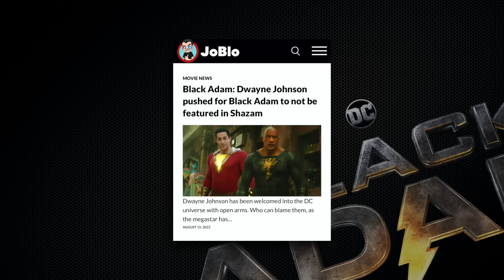BLACK ADAM (2022) Movie Review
DC’s Black Adam is undoubtedly a passion project for Dwayne “The Rock” Johnson. He’s been attached to it is some form or another for about fifteen years, with the initial plan to use him as a villain in the Shazam movie. Believing in the promise of the character, Johnson help out until he could get a movie of his own, and indeed Black Adam is among the most ambitious movies the star has ever made, with everyone’s goal clearly to spin this off into a major franchise for all involved. In the end, Black Adam is an entertaining superhero epic, but it’s also a movie that feels like it’s been focus-grouped to death, or reverse engineered to be the biggest hit possible, which is all well and good, but it lacks the personal touch that have made other DC movies, including Joker, The Batman and even the Snyder-verse, so compelling. Like them or now, one can’t say the Snyder-movies were anything but a distinct vision, even if people didn’t care for it. Here, Black Adam takes a page out of the MCU handbook, with this an origin tale that also functions as a way to introduce a whole bunch of characters DC is likely trying to spin-off, and the result is that Black Adam, too often, feels like a supporting character in his own movie.